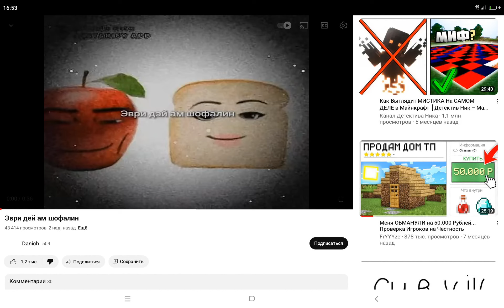евро дай а щёфилин